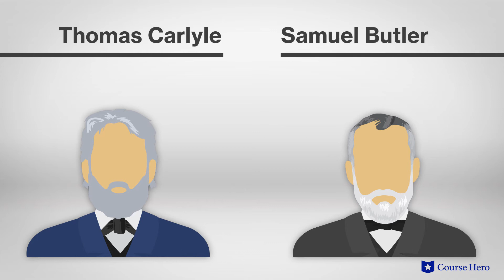Ficciones by Jorge Luis Borges | Part 1, Prologue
Summarize videos instantly with our Course Assistant plugin, and enjoy AI-generated quizzes Jorge Luis Borges's Ficciones explained with part summaries in just a few minutes!

Course Hero Literature Instructor Russell Jaffe provides an in-depth summary and analysis of the prologue to Part 1: The Garden of Forking Paths of Jorge Luis Borges's short story collection Ficciones.

The fantastical short stories in Jorge Luis Borges's Ficciones, or Fictions, use inventive techniques to blend the surreal with the plausible.

Bizarre planets are discovered, imaginary texts are investigated and written, murders are committed, and dreams bleed into waking life.

Many of these stories are about the creation of stories themselves. A man stops time during his execution so that he can finish his tale, but never lives to tell it because he is immediately killed upon finishing it. Another attempts to rewrite Don Quixote word for word without copying it.

Through their inversion of traditional narrative structure, these strange scenarios illuminate the human relationship to time and space, fiction and reality.

In such diverse settings as ancient Babylon and modern Argentina, the stories of Ficciones present mazelike puzzles and philosophical paradoxes.

Argentinian writer Jorge Luis Borges’s Ficciones was first published in 1944. As a child in Argentina, Borges spent long hours reading in his father’s extensive English library. Borges’s stories reflect his boyhood fascination with H. G. Wells’s time travel stories and Miguel de Cervantes’s adventures of Don Quixote.

The short stories in Ficciones contain many important themes, including infinity, showing that humans are mortal, while thought and art can be endless. Copies are also important, as fictional worlds and imitated books become more real, and more valued, than the originals. Interpretation is another theme, as detectives, spies, and scholars examine texts for multiple meanings. Important symbols include labyrinths and mirrors.